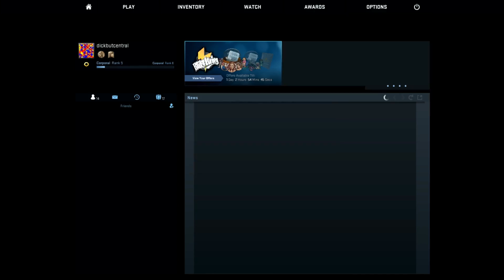Bonus video CSGO AT 7000x dpi ayden w